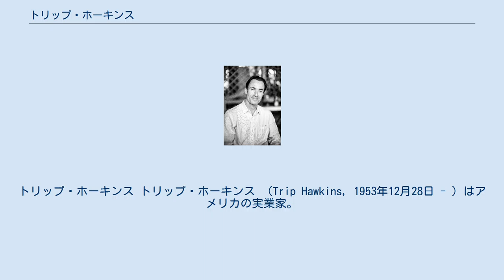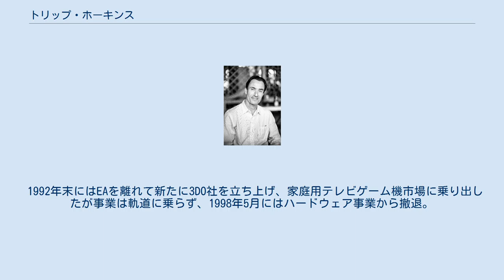トリップ・ホーキンス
エレクトロニック・アーツ
トリップ・ホーキンス トリップ・ホーキンス （Trip Hawkins, 1953年12月28日 - ）はアメリカの実業家。
南カリフォルニアに生まれた。
 1972年、ハーバード大学在学中に卓上ゲームを作ったのをきっかけにゲーム産業へ興味を持つようになる。
父親から5000ドルを借り受け、アキュスタットという自作ゲームの通信販売会社を立ち上げたが、あまりうまくいかなかった。
 1976年、スティーブ・ジョブズとマイク・マークラの勧誘によってAppleに入社。
同社が雇った最初のMBA（経営学修士）社員であり、同社の全株式の0.5％を与えられた。
Apple IIの大ヒット等でこの株式は数年とたたずに莫大な価値になり、ホーキンスはこの株式を売却して、独立のための資金とした。
 その後、Appleを退社し1982年1月1日にアメージング・ソフトウェア（翌1983年に社名を現在のエレクトロニック・アーツに変更）を立ち上げ、ハリウッドスタイルの経営方針をゲーム業界で初めて採用し、数年で全米トップクラスのソフトメーカーに成長させる。
 1992年末にはEAを離れて新たに3DO社を立ち上げ、家庭用テレビゲーム機市場に乗り出したが事業は軌道に乗らず、1998年5月にはハードウェア事業から撤退。
以降はゲームソフト事業のみに注力したが、2003年に倒産。
 その後、携帯電話用ゲームに特化した、デジタル・チョコレートを設立したが、2012年5月に退任。